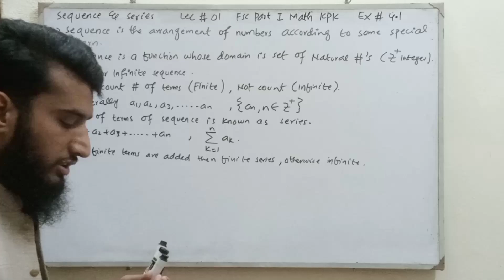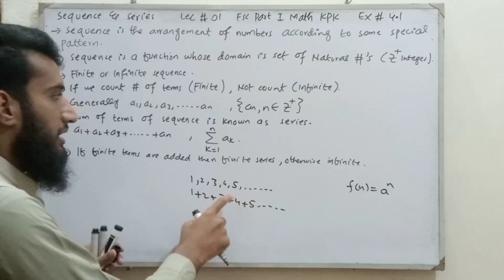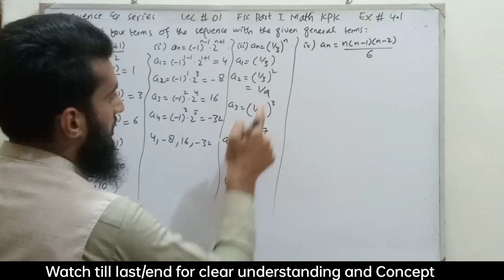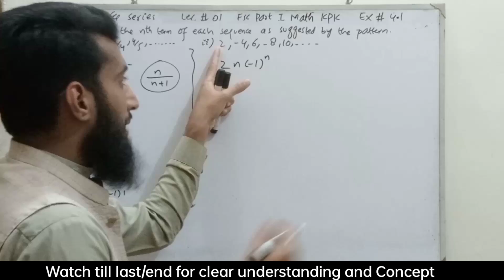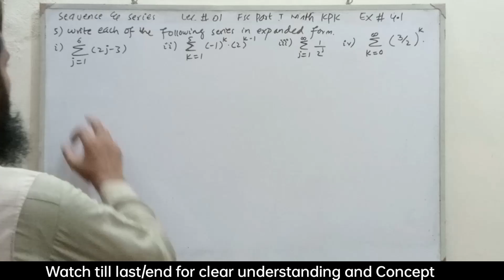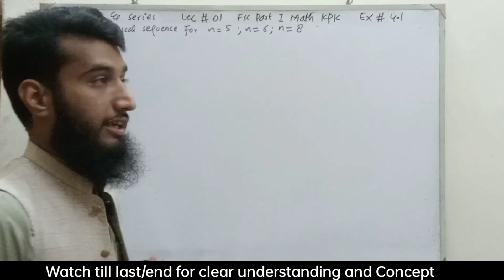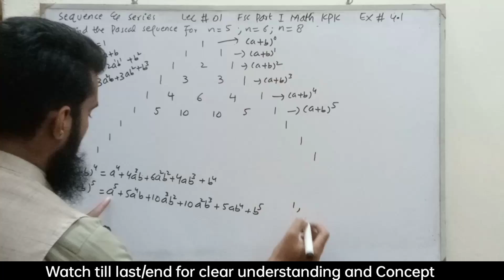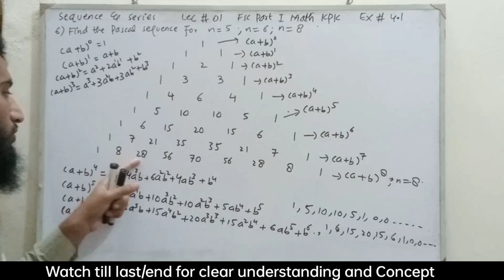Introduction to Sequence and Series | Exercise # 4.1 | FSc Part I Mathematics | kpk course | Ch # 04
Introduction to Sequence and Series | Exercise # 4.1 | FSc Part I Mathematics | kpk board

In this video we are introducing new chapter "Sequence and Series" chapter # 04 , relavant with FSC part 1 Mathematics kpk board New course of 2020.
We covered complete exercise # 4.1 in this lecture.

00:00       (Introduction)
06:15       (Question # 01)
07:14       (Question # 02)
11:18        (Question # 03)
15:32       (Question # 04)
18:18       (Question # 05)
22:48      (Question # 06)
31:30       (conclusion)